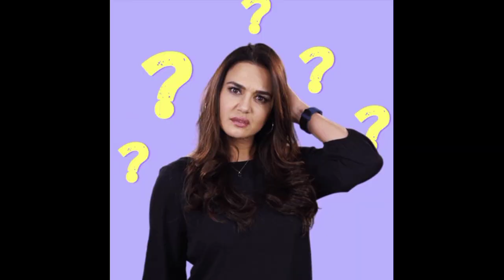DAMAN MOVIE REVIEW 😱😱|| ODIA MOVIE || BABUSAN